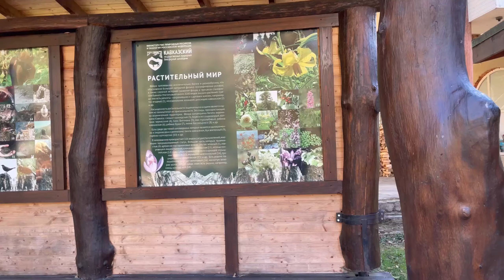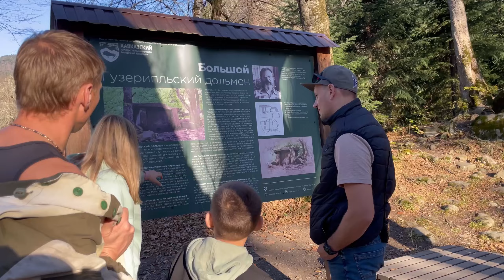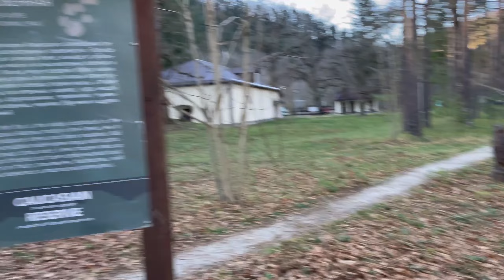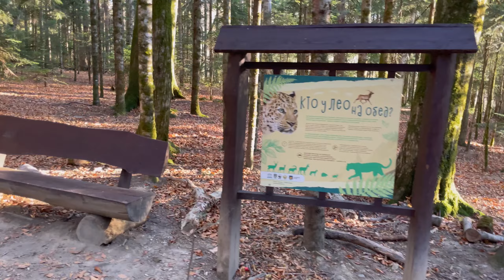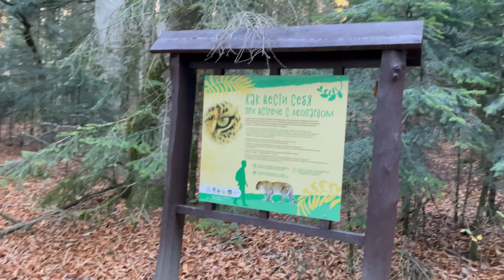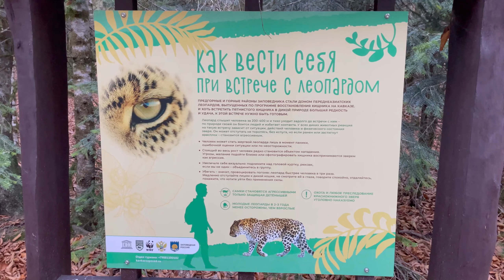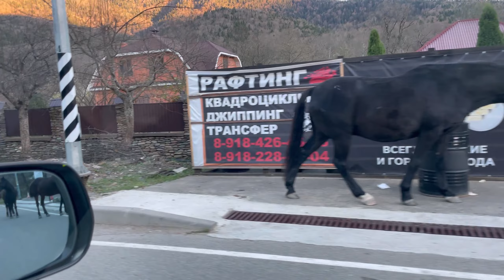Осеннее путешествие в республику Адыгея, Гузерипль, Лаго-Наки, большой компанией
✌️ ВСЕМ ПРИВЕТ❗️😉
Вы на канале "Travel Stories"❗️
Наступила осень, первые каникулы у детей в школе и уже по старой доброй традиции мы едем на каникулы в Адыгею, и на этот раз очень даже не маленькой компанией.

(Meta.Inc - признана экстремистской организацией и является запрещенной в РФ, включая Instagram и Facebook)